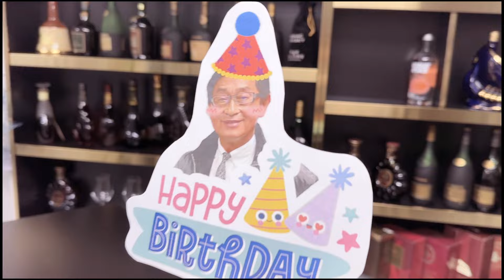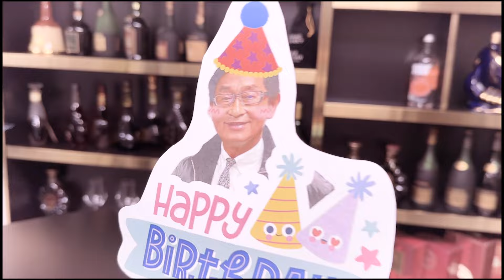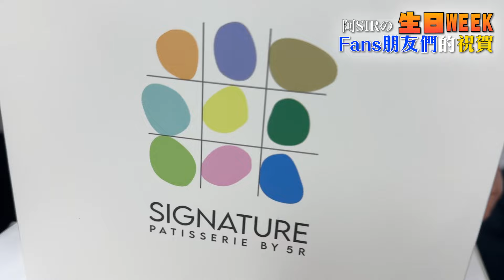郭Sir生日食粉絲禮物甜在心❤️【工作室の日常】WEEK 60｜郭思治工作室仝人 曾永堅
郭Sir生日生日周，
愛戴佢嘅粉絲好好，仲親自帶生日蛋糕+禮物上嚟同佢賀壽，
大家都知佢平時唔會食肥膩嘢，
但今次竟然破戒.
到底是愛？還是責任？
曾SIR 同太陽神都滿腦子足滿疑問...
點都好，我哋大家都要一齊祝大隻佬郭Sir生日快上！ YEAH~

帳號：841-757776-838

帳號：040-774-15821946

👍🏻讚好Facebook 專頁：
♥️郭思治工作室：
🌎追蹤Instagram：
💪🏻股壇大隻佬－郭sir 郭思治 Kwok.sir：